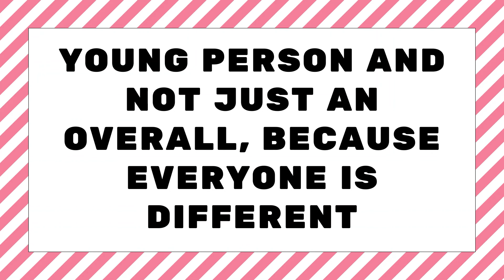'Vulnerable' - Watch Your Words Campaign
Hear a member of C2C tell you why they would like the word 'vulnerable' changed for good!